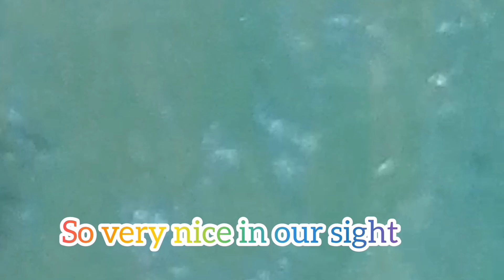Visit Hong-Kong Park (Part 1)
Join us to visit Hong Kong Park and we will see a different beautiful kinds of Nature's